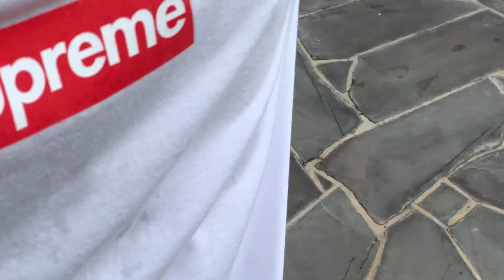스케이트보드는 왜 나를 넘어지게 할까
아 대충 만들었다고